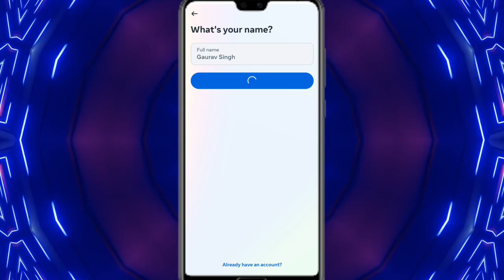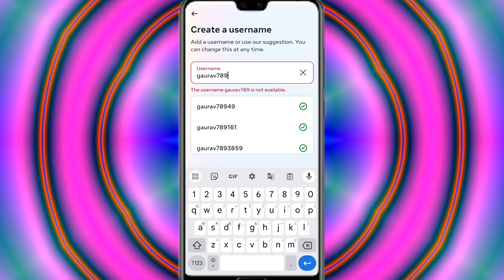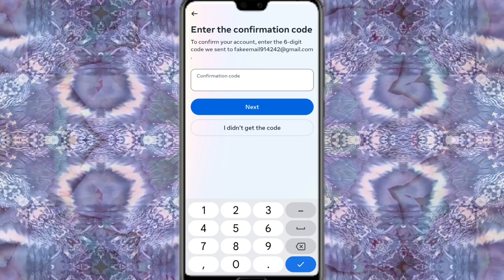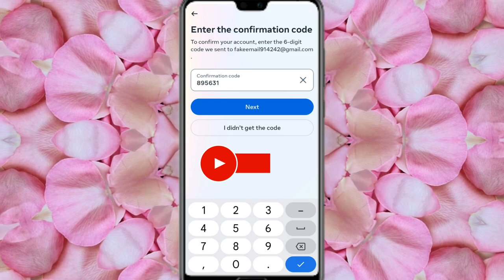instagram new account kaise banaye | how to create instagram account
°°°°°°°°°° About Video °°°°°°°°°°

Dosto Aaj Ki Is Video Mein Bataya Hu Ki instagram account kaise banaye

     🔲 🔳◼️◾▪️ THANKYOU▪️◾◼️🔳🔲

++ {{ • Instragram • }} ++

++ {{ • Second Channel • }} ++

                        @Listen Gaurav

Queries .

Listen Gaurav

instagram new id kaise banaye

instagram kaise banaen

insta account kaise banaye

insta id kaise banaye

instagram id

how to create new account in instagram

how to create account in instagram

new instagram account kaise banaye

gmail se instagram account kaise banaye

instagram new account kaise banate hain

instagram new account kaise kholte hain

instagram new account kaise banaye 2023

instagram id kaise kholen

instagram id kaise banaye without number

instagram id kaise banaye email se

instagram id kaise banaye bina facebook ke

fake instagram id kaise banaye

instagram new id kaise kholen

instagram new id kaise kholte hain

instagram new id kaise banaye 2023

instagram new id kaise banti hai

instagram new id kaise banaya jata hai

instagram kaise chalate hain

instagram kaise khole

instagram kaise khulega

instagram create new account

instagram create

instagram create account

instagram par account kaise banaye 2023

instagram par account kaise banaye dusra

instagram par account kaise banaye new

instagram par account kaise banaye fake

instagram par account kaise banate hain

instagram par account kaise kholte hain

instagram par id create kaise kare

instagram par new id create kaise kare

instagram par id kaise banaye dusri

instagram par id kaise banaye new

instagram par id kaise banaye 2023

insta account kaise khole

insta account kaise banate hain

insta account create

insta account create kaise kare

insta id kaise kholen

insta id create

insta id create kaise kare

insta id create new

instagram account create new

how to create new account in instagram 2023

how to create account in instagram 2023

how to create account in instagram with phone number

how to make account on instagram

how to make account on instagram with email

how to make account on instagram 2023

2023

hindi

Hashtag .